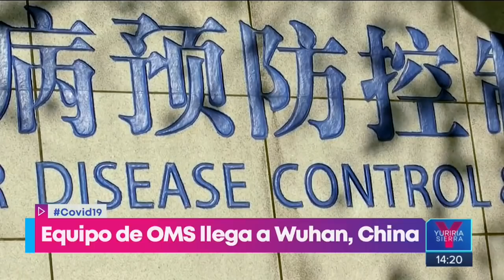Reino Unido prohíbe la entrada de vuelos de países sudamericanos | Noticias con Yuriria Sierra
Desde mañana Reino Unido prohibirá los vuelos provenientes de 15 países de Sudamérica por la variante de COVID19 detectada en Brasil.

La OMS lamenta que sólo 10 países concentren el 95% de las vacunas contra coronavirus.